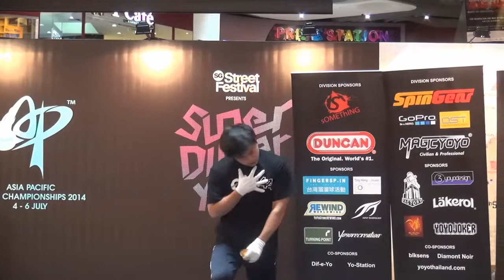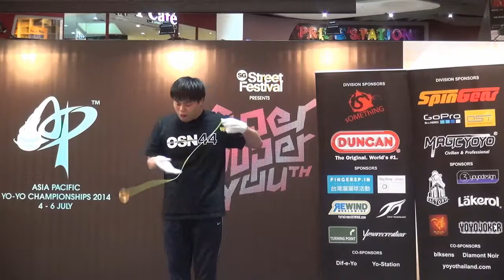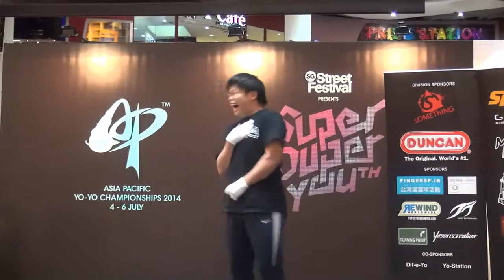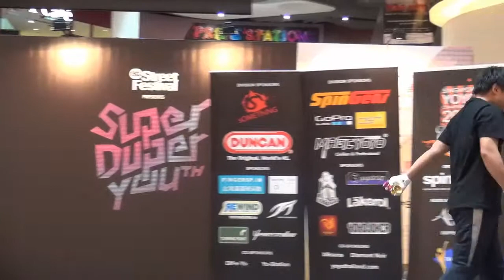2014AP Final 5A 04 Tatsunori Yoshiba